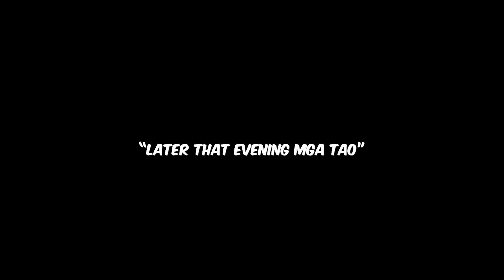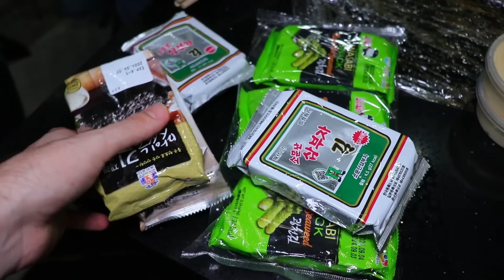Our "ARAB MAMA" LOVES our KASAMBAHAY!! (Big Surprise) 💰🇵🇭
Mama prepared a big surprise for our 2 helpers at home..